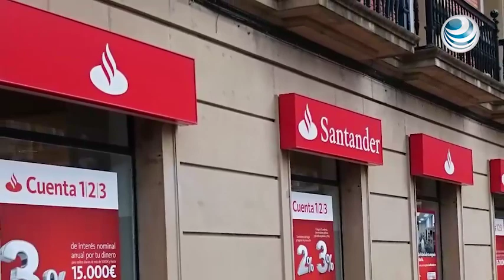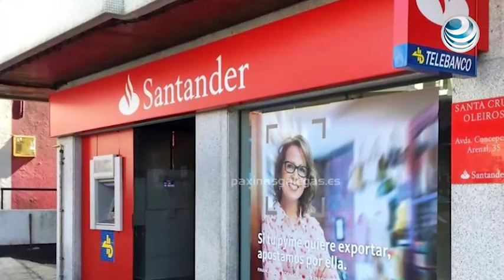Santander confía en fortaleza de México ante Trump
La presidenta del Banco Santander, Ana Botín, expresó su confianza en la fortaleza económica de México ante un posible efecto por las medidas del nuevo mandatario estadunidense Donald Trump, por lo que descartó impactos en el negocio bancario en su filial mexicana.